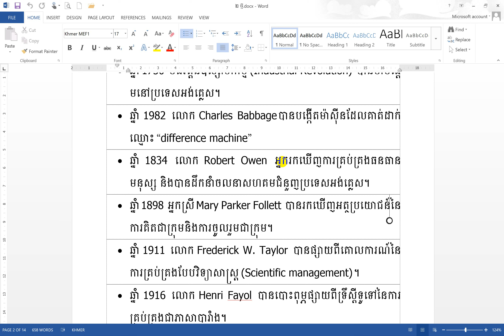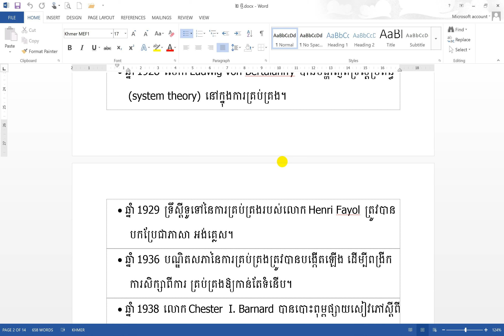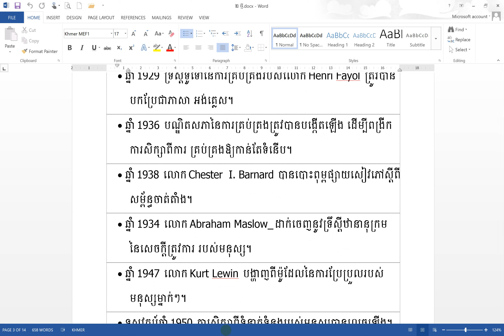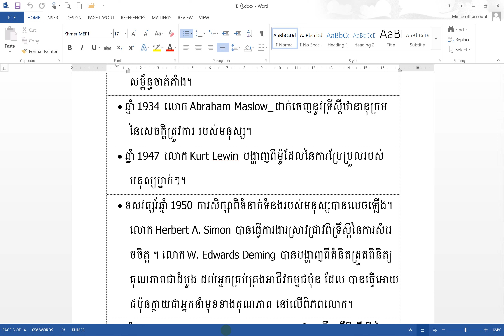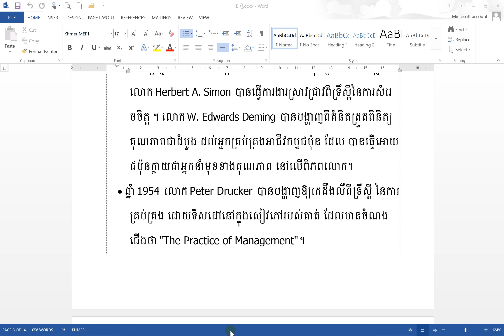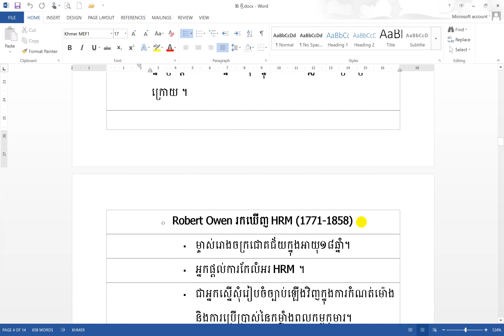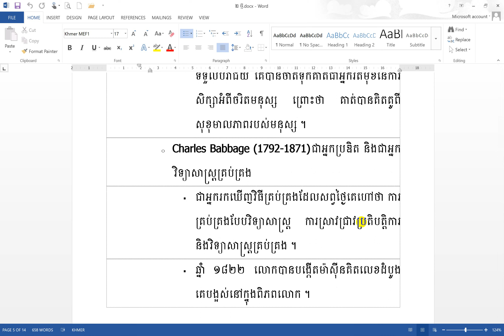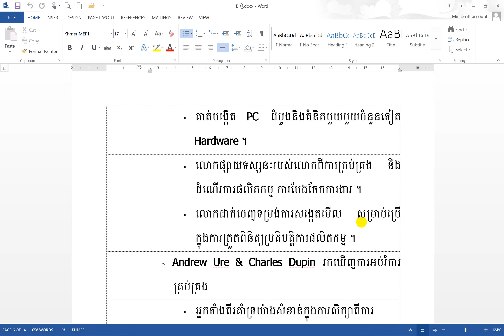Chapter 2 The development of management part 2